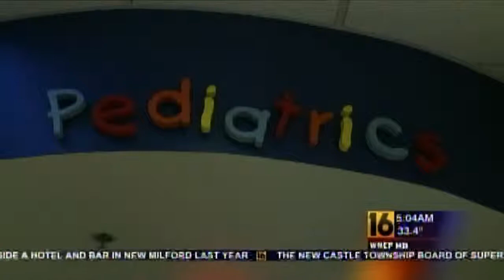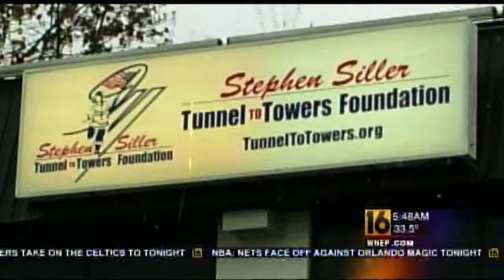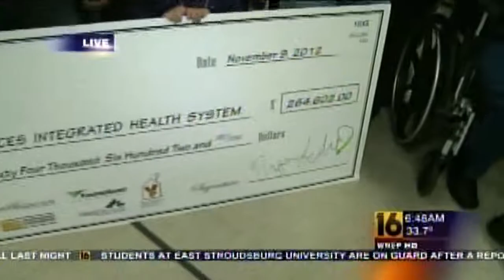Ryan Leckey Special Projects Features Part 1